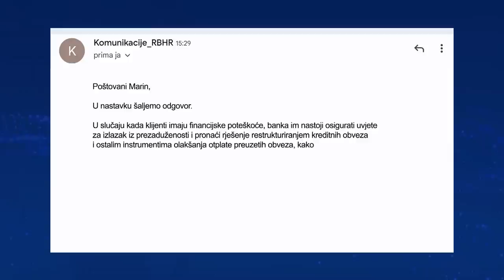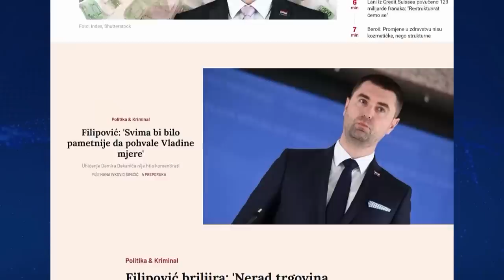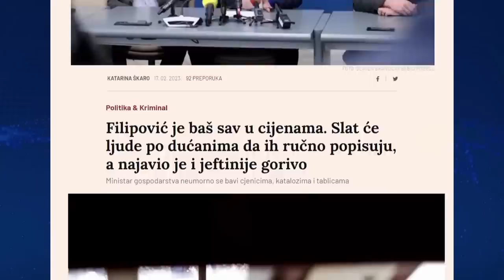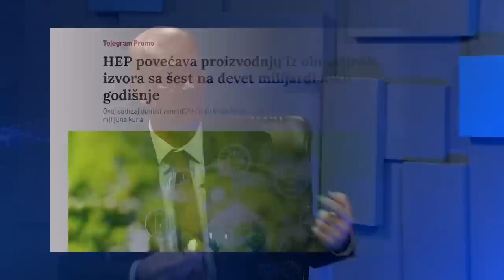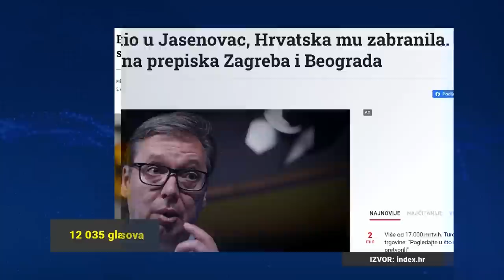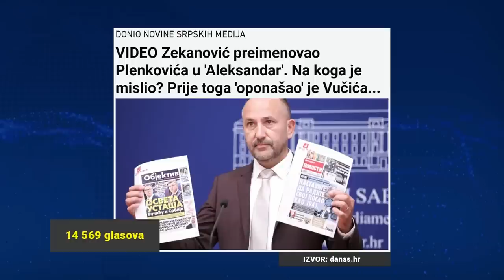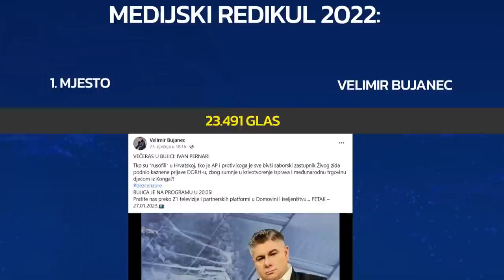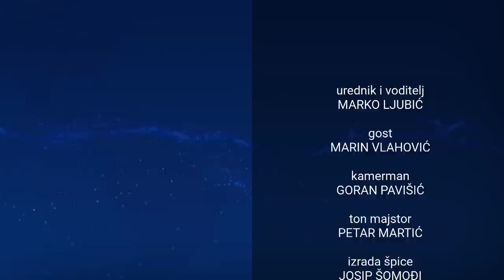Ljubić, Vlahović i Kajkić: O Dekaniću, HEP-u i PPD-u, Vujnovcu i Plenkoviću